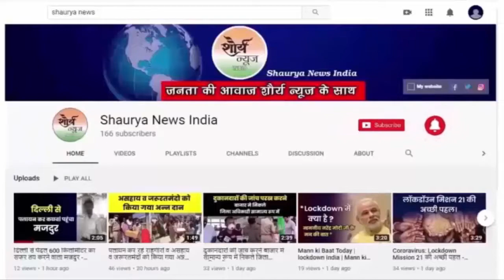वेस्ट अफ्रीका के माली में मोरक्को की महिला ने नौ बच्चों को एक साथ दिया जन्म।।